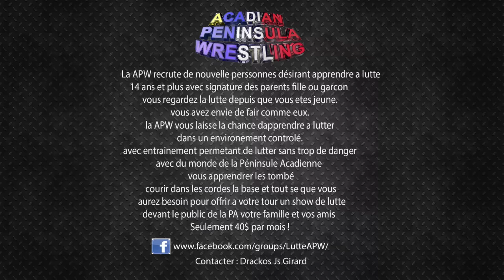gala lutte 19 mars miscou